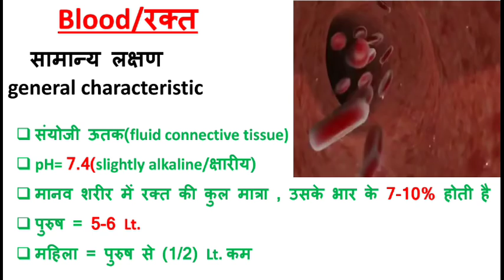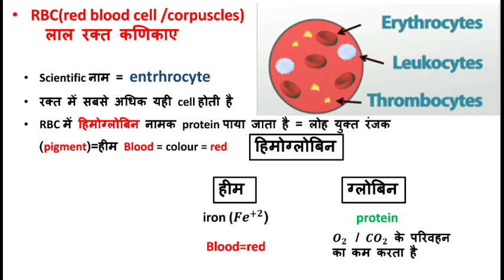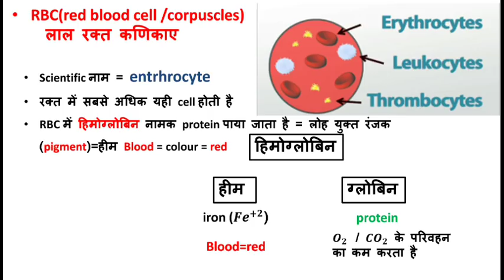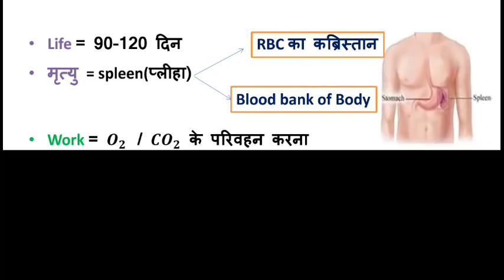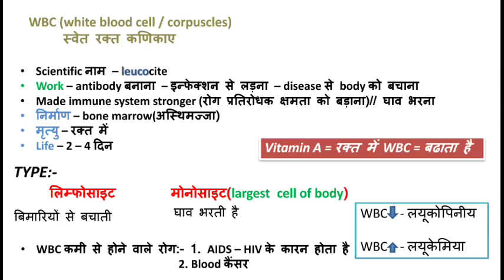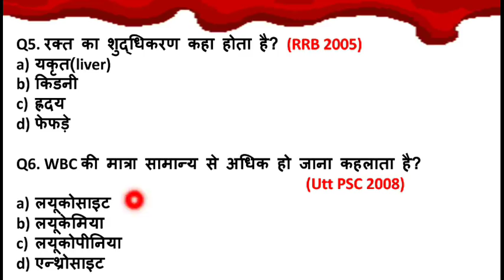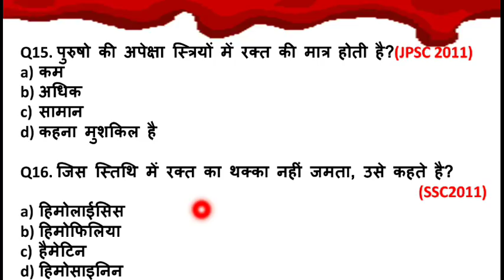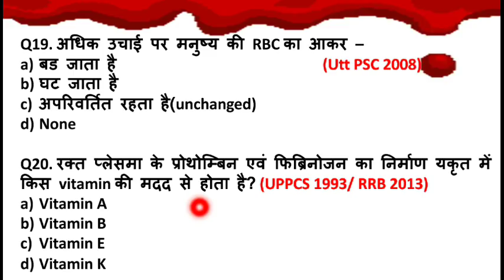Science Blood/ science/ for RRB NTPC ,Current Affairs for Group D , Rajasthan , Delhi police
Current affairs for RRB NTPC ,Current Affairs for Group D , Rajasthan , Delhi police
📢 For Quiz : 👇

🎧🎶 Audio Revision : -

🔊  Monthly Current Affairs 🔊
                      🚀- Dec 2019

1 October Current Affairs online study point
2 October Current Affairs
4 October Current Affairs
5 October Current Affairs
6 October Current Affairs
7 OctoberCurrent affairs
10 October Current Affairs
11 OctoberCurrent Affairs
12 October Current Affairs
13 October Current Affairs
17 OctoberCurrent Affairs
20 OctoberCurrent Affairs
22 October Current Affairs
23 October Current Affairs
24 October Current Affairs
25 October Current Affairs
26 October Current Affairs
27 OctoberCurrent Affairs
28 OctoberCurrent Affairs
29 OctoberCurrent Affairs
30 October Current Affairs
2 MARCH current affairs next exam
2 MARCH 2020 current affairs next exam
2 MARCH 2020 current affairs next exam
2 MARCH current affairs 2019 by next exam
2 MARCH 2019 current affairs
2 MARCH current affairs wifistudy
2 MARCH 2020 current affairs wifistudy
2 3 2020 current affairs
2 MARCH current affairs study iq
2 MARCH current affairs 2020 by study iq
2 MARCH current affairs
2 MARCH 2020 current affairs